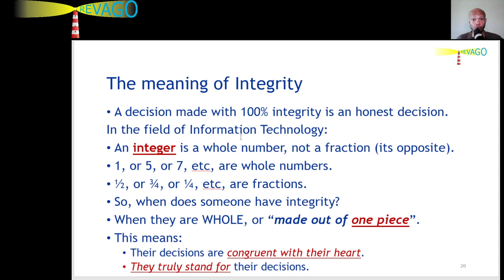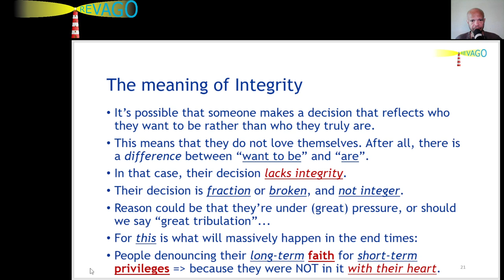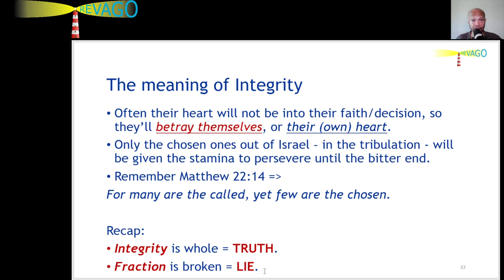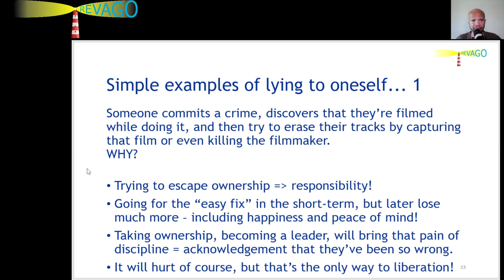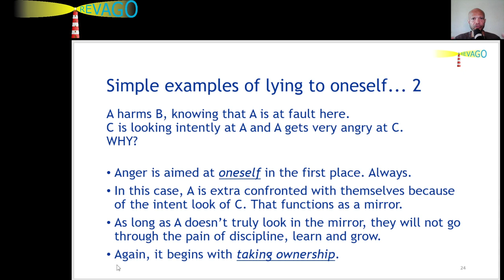RE 315 The Meaning of INTEGRITY